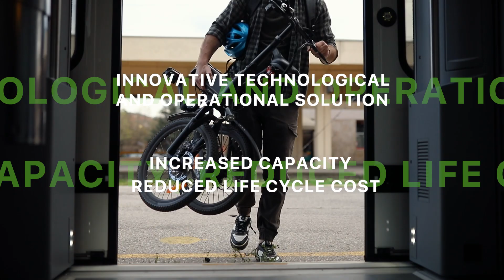En film om det europeiska partnerskapet för järnvägsforskning och innovation | Trafikverket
Trafikverket har som deltagare och grundmedlem i forskningsplattformen Europe´s Rail en omfattande och viktig roll i att driva och utveckla de prioriterade områdena för att skapa ett gemensamt järnvägssystem i Europa. Europe’s Rail ska leverera lösningar och underlag för att åstadkomma ett effektivt integrerat järnvägssystem med hög kapacitet.

Syntolkning:
I filmen visas bilder av olika järnvägssystem i Europa.